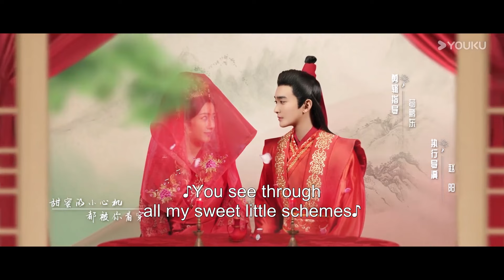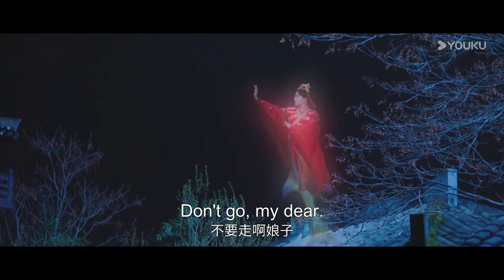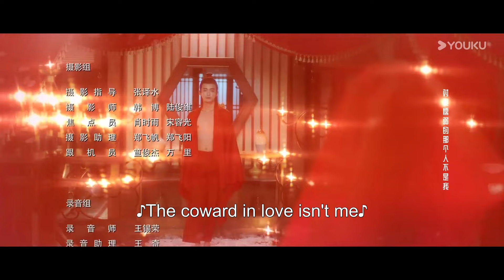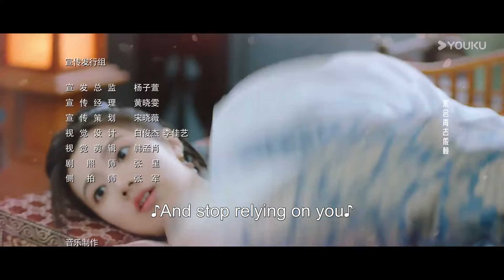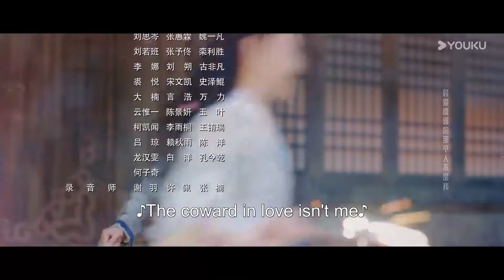[My Sassy Girl] EP05 | Solving Crimes with Childhood Sweetheart | Huang Yi / Ding Jiawen | YOUKU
Welcome to download YOUKU international APP to stream "My Sassy Girl" anywhere with multi subtitles.

[My Sassy Girl 我家娘子惹不起] Lu Nanyi, the daughter of a wealthy merchant in the capital, and Lin Qingqiu, the son of a distinguished family, grew up as childhood sweethearts despite their different social statuses, and their affection deepened over time. Ten years later, however, Lin Qingqiu was betrothed to someone else by his parents' arrangement, despite being in love with Lu Nanyi. The two planned to elope on the day of Lin Qingqiu's wedding, but they were tricked, and each received a farewell letter, leading them to believe the other had abandoned them mistakenly. Thus, they parted ways. A year later, Lin Qingqiu in pursuit of his lost love became the magistrate of Jinzhou County while Lu Nanyi became a famous storywriter. A shocking murder case in Jinzhou matched the plot in Lu Nanyi's stories, casting her under suspicion. As Lin Qingqiu took charge of the investigation, the former childhood sweethearts were reunited. Their old flame rekindled amidst the simmering tension as they "'avenged" their past heartbreaks. But who is the real killer? Can their broken relationship be mended?

★Starring: Huang Yi / Ding Jiawen / Dong Yu / Wen Yuan / Dai Gaozheng / Shang Xuan / Wang Kaiyi / Chen Yunxi / Liu Haoxin / Huang Erchun / Yang Chenlu
★24 Episodes